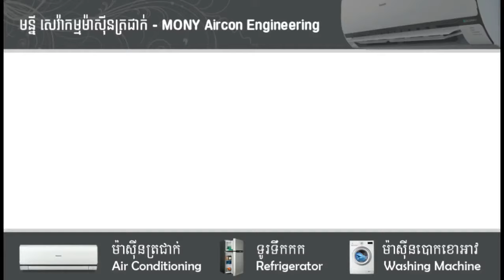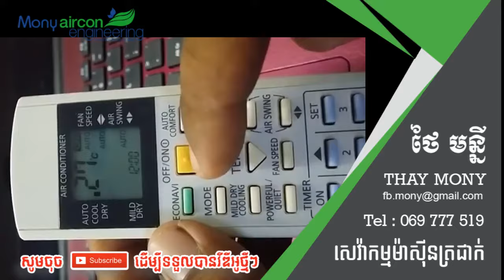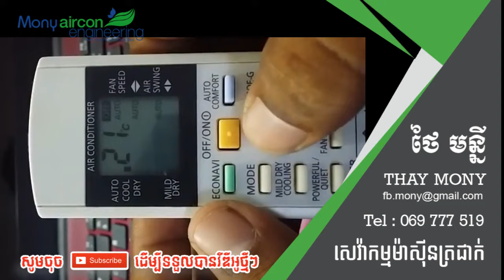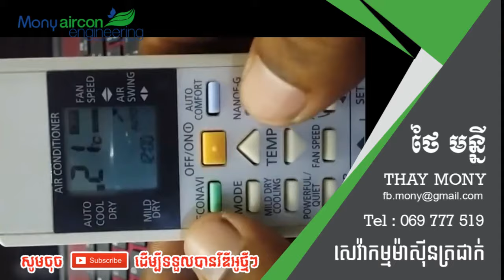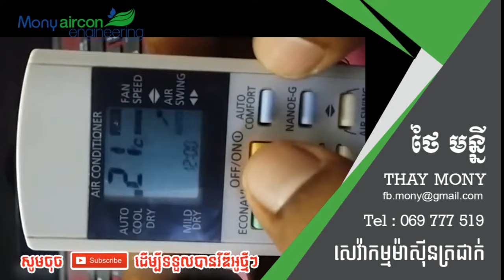របៀបប្រើប្រាស់តេលេម៉ាសុីនត្រជាក់ Panasonic 2013 - M Share